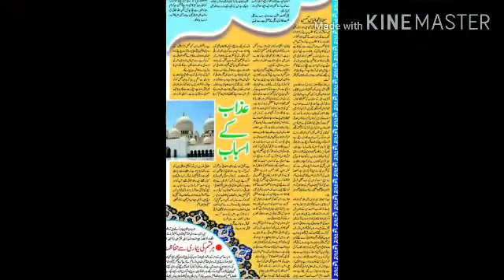QARI Mohammad TAYYAB SB DARULULOOM DEOBAND